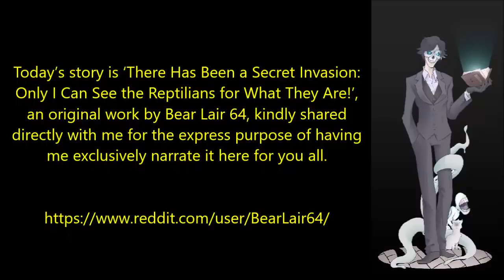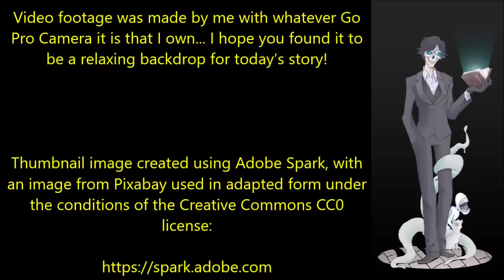''There Has Been a Secret Invasion: Only I Can See the Reptilians for What They Are!'' | CREEPYPASTA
Today’s story is ‘There Has Been a Secret Invasion: Only I Can See the Reptilians for What They Are!’, an original work by Bear Lair 64, kindly shared directly with me for the express purpose of having me exclusively narrate it here for you all.